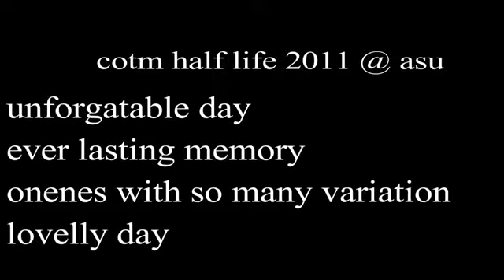Assosa universty COTEM Student halif lifein 2010